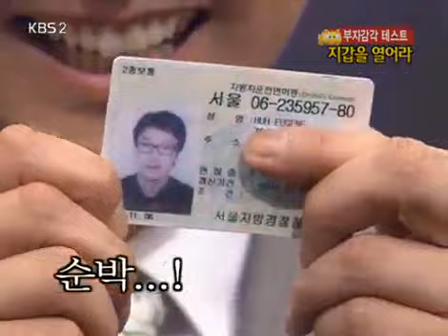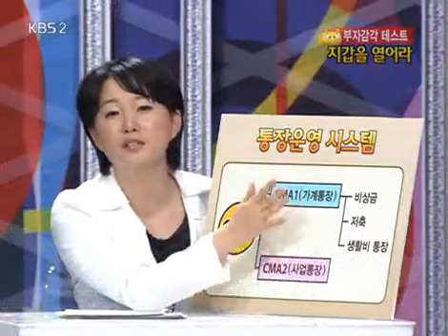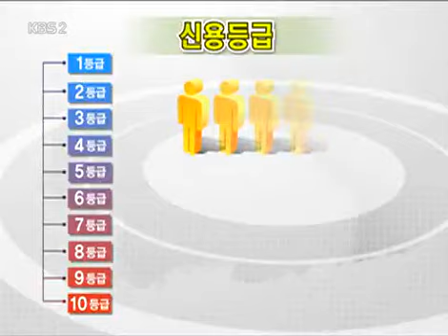경제 비타민 - Economic Vitamin EP70 #004